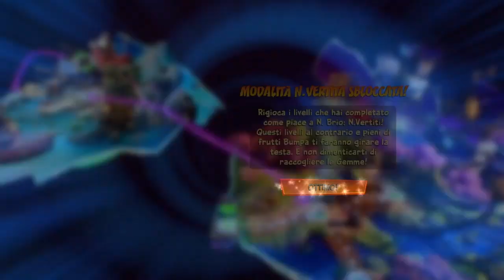CRASH BANDICOOT 4 IT'S ABOUT TIME ITA #6 GUAI IN VISTA + GEMMA BLU